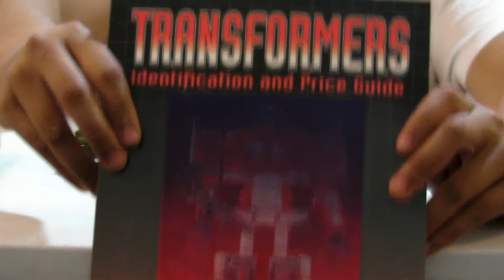Transformers Hound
THis is my first review using Sanyo xacti HD1000. This camcorder is great for Youtube and the quality is superb in HD mode.